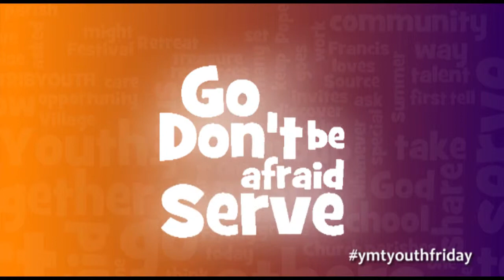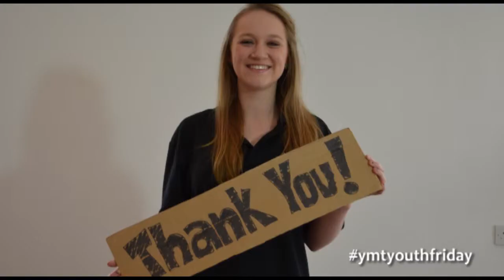Bishop Seamus' Message to Secondary Schools